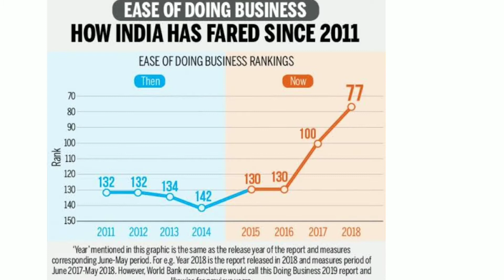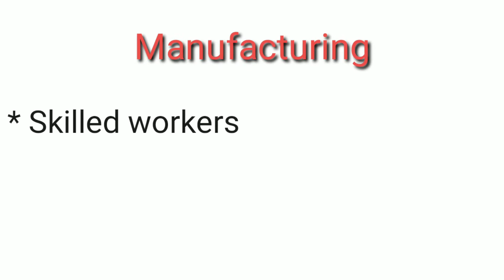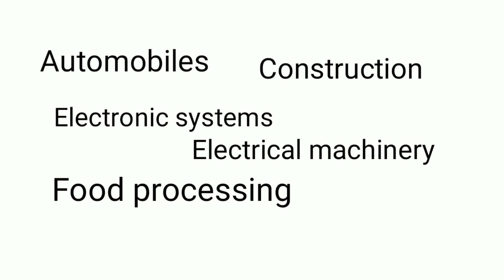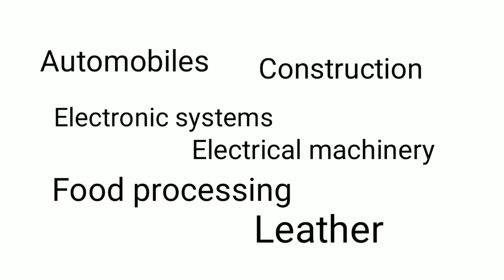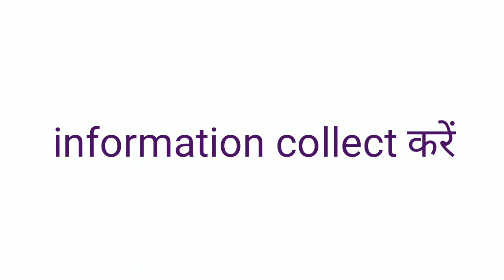Business Ideas: Business plan karke paise kamane ka golden chance, ye schemes de rahi hai mauka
Business Ideas: Business plan karke paise kamane ka golden chance, ye schemes de rahi hai mauka, paise kaise kamaye: business ideas banao aur apna business start karo. How to start business in India, best business idea se business kaise kare Modi Sarkar de rahi hai mauka. Make in India and Start up India schemes se business kare aur paise kamaye Sarkar de rahi hai financial help. businessman kaise bane, business plan kaise banaye.
New business kaise start kare.
Make in India
Startup India